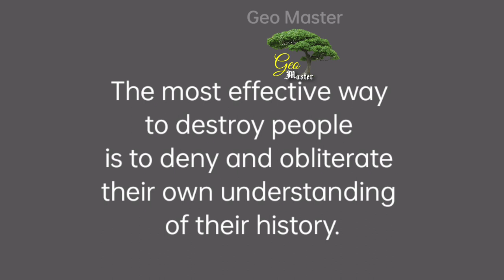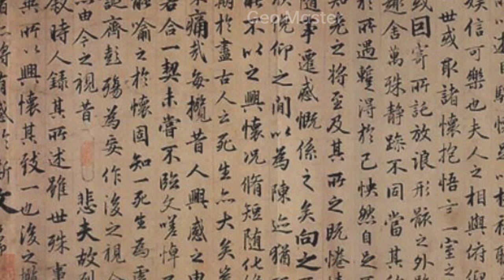ഷഹീദ് മിനാര്‍ ലോക മാതൃഭാഷാദിനവുമായി എന്തുബന്ധം ?| international mother language day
World mother tongue day
ലോക മാതൃഭാഷാദിനം